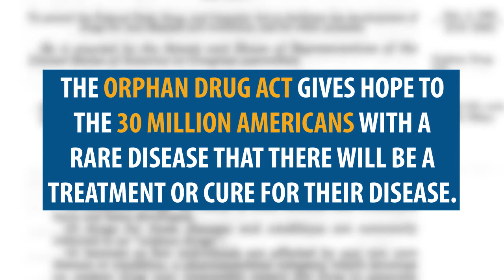Save the Orphan Drug Tax Credit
We need to SaveOrphanDrugs and tell Congress not to repeal or alter the OrphanDrug Tax Credit, a life-saving incentive for raredisease patients.